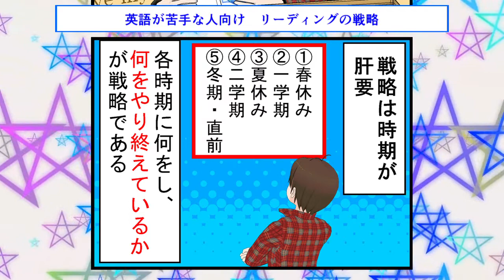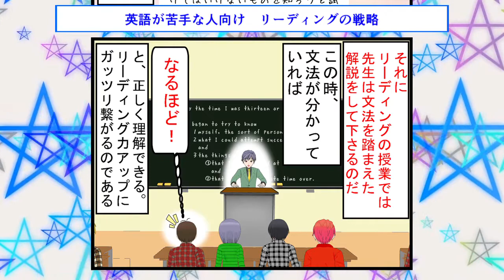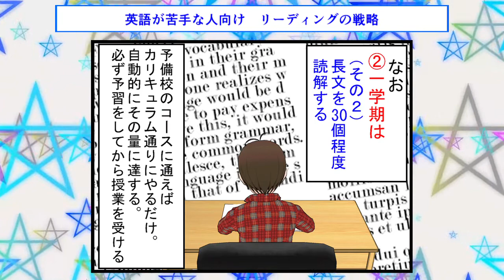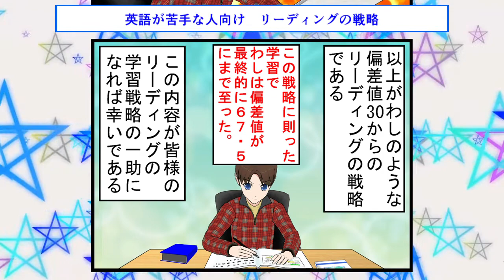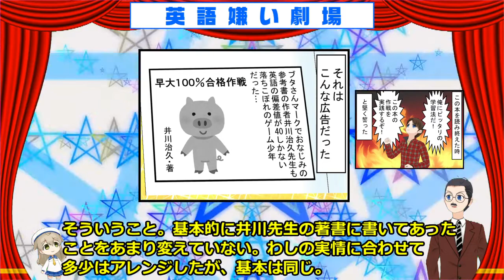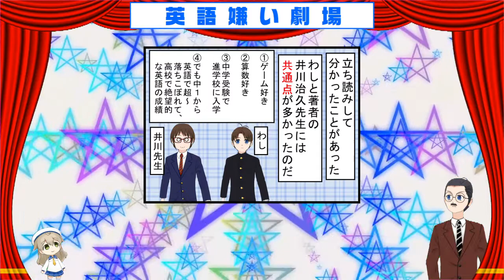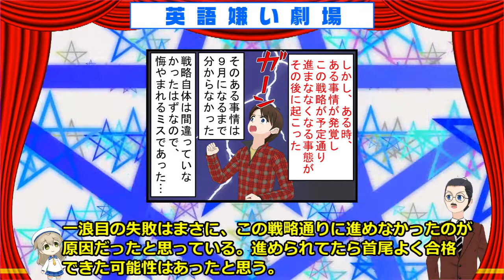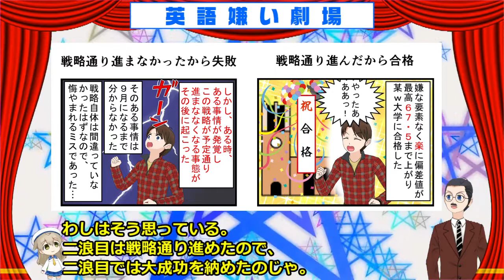【英語嫌い劇場】英語が苦手な人向け リーディングの戦略・どうやって英語が得意になったのか（９）・35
英語が大の苦手だったマウスバードが英語ができるようになるまでの変遷を説明する漫画を紹介する動画シリーズの９回目。英語が苦手な人向けのリーディングの戦略を解説。